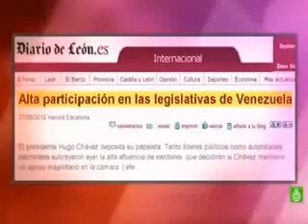Dejan en ridículo a Chávez en TV Show de España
Dejan en ridículo a Chávez en TV Show de España - Captured Live on Ustream